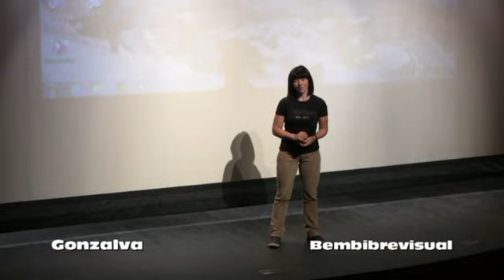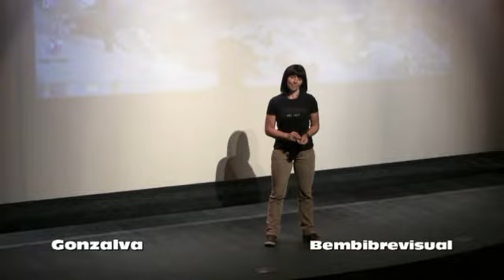Semana de la montaña 2012 - Rosa Fernandez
Rosa Fernández cerró la XIV Semana de Montaña de Bembibre. Antes de la proyección de su vídeo la montañera Asturiana nos habló sobre sus proyectos pasados y futuros, y sobre todo sobre su peculiar forma de lidiar contra el cáncer, enfermedad que lejos de alejarla de su mundo más querido, la hizo más fuerte. Juntos compartimos sus experiencias dentro y fuera de las montañas.